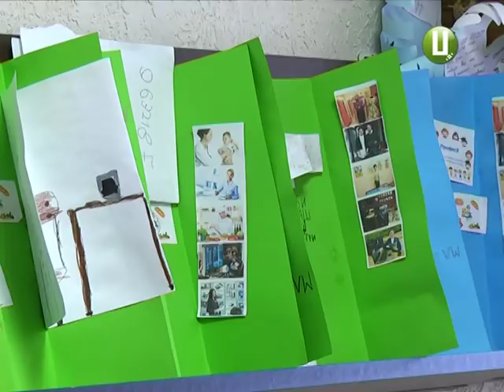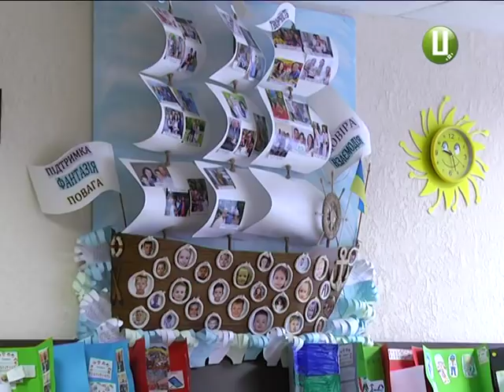Без домашніх завдань, підручників і оцінок у Хмельницькій школі №30 аналізують освітні